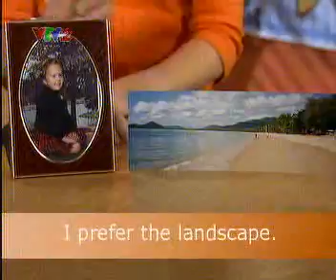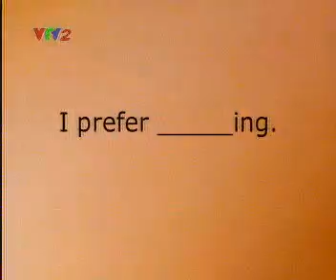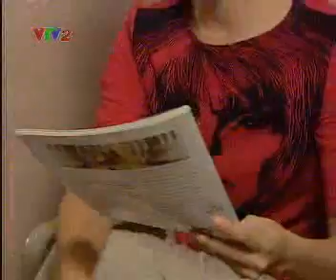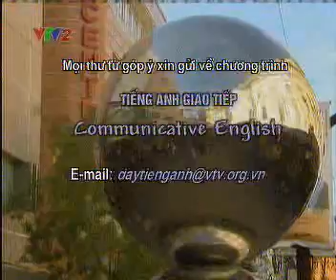En ls 28d